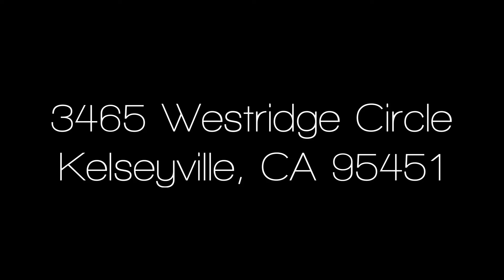3465 Westridge Circle, Kelseyville, CA 95451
Longing for a home that has character, charm and a modern country feel? Then look no further! This home has all that and more! The main floor features solid hickory wood floors, an open kitchen and great room centered around large floor to ceiling windows and an impressive rock fireplace designed to provide heat to multiple areas. On this main floor you will also find two bedrooms one full bathroom and a convenient half bath and laundry room. Upstairs is a beautiful master suite with a full bathroom and additional storage. On the lower level is a second living area with a built in bar and a shaded patio just outside under the deck. Also on this level is a naturally cooled wine cellar, a large workshop and access to the garage. This home has been beautifully and tastefully remodeled with updated appliances, beautiful wood feature walls, granite counters and tiled showers. Outside there is plenty of space for gardening and entertaining on the huge wraparound deck or shaded downstairs patio. Sitting on a large corner lot, providing a sense of privacy and space there is ample parking for several cars to accommodate those large gatherings of family and friends. All this with some of the best amenities found anywhere in Lake County such as a pool, clubhouse, marina access, picnic areas and hiking trails.